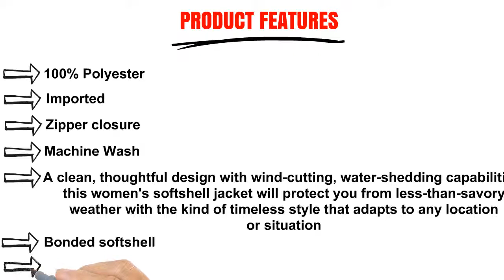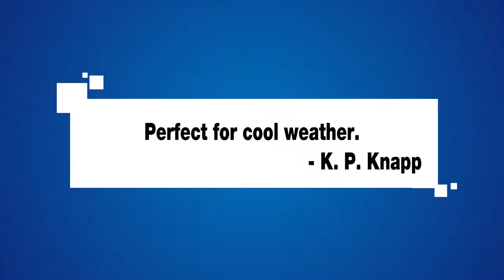Columbia Women's Kruser Ridge(TM) Softshell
PRODUCT FEATURES

100% Polyester
Imported
Zipper closure
Machine Wash
A clean, thoughtful design with wind-cutting, water-shedding capabilities, this women's softshell jacket will protect you from less-than-savory

weather with the kind of timeless style that adapts to any location or situation
Bonded softshell
Drawcord adjustable hem

Perfect for cool weather.- K. P. Knapp

I have a really hard time with coats because my shoulders are broad and my arms are long but the sleeves were designed a bit longer and fit

perfectly. - Katherine

I really love this jacket, it fits perfectly and keeps me warm!- Jasmin Cisneros